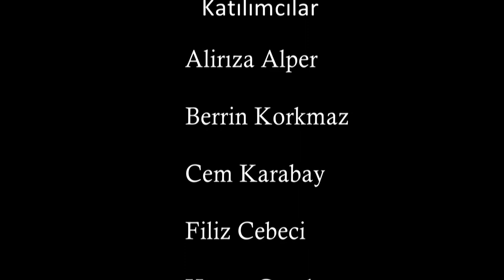Tayland - Similan Adaları Sualtı / 2017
2017 yılının Ekim ve Kasım aylarında Similan Adalarında yaptığımız 15 dalışı 19 dakikalık bir klip ile beğenilerinize sunuyorum.